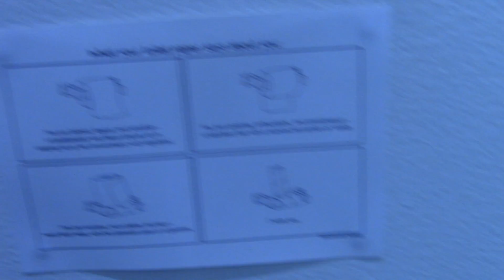i stole a $** dollar b***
stealing a b***